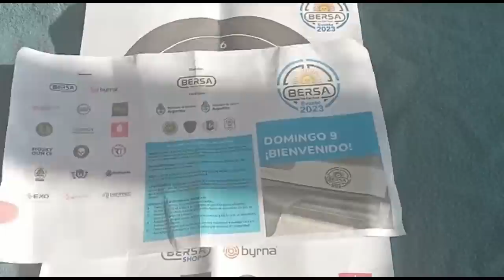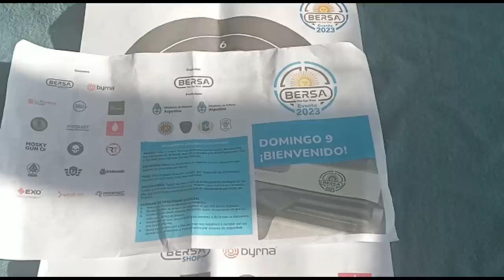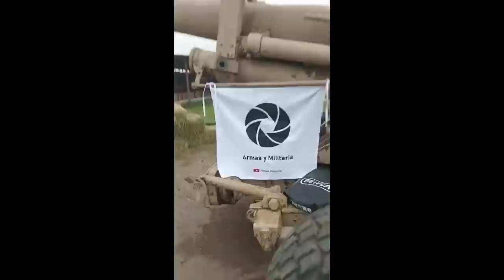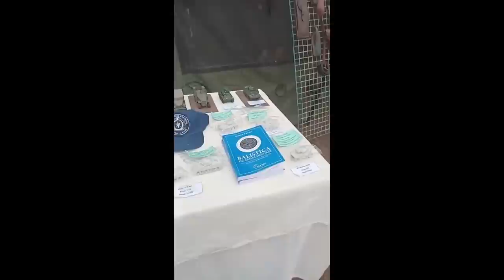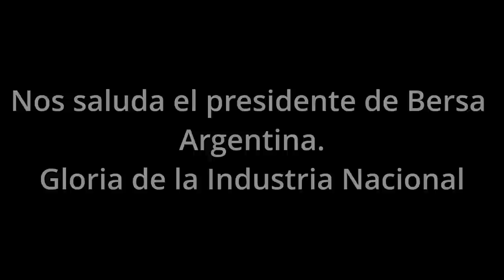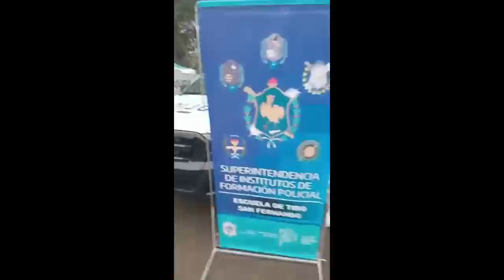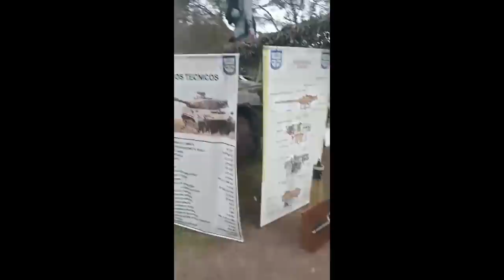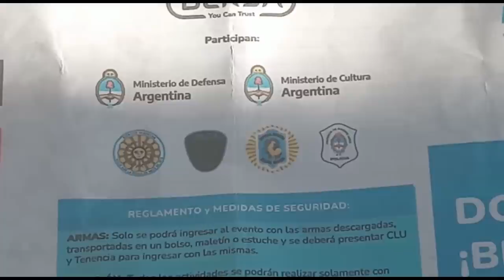Evento Bersa 2023, polígono de Campo de Mayo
El 8 y 9 de julio se llevó a cabo el Evento Bersa 2023 en el campo de tiro del Ejertito Argentino en Campo de Mayo.
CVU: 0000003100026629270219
ALIAS: mauser1909.mp